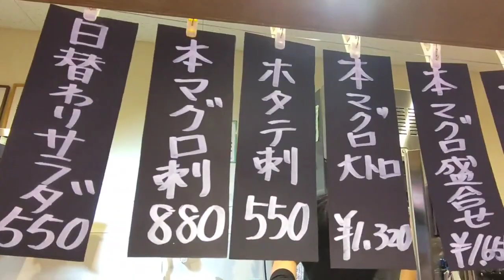山田町の禅でまぐろの盛り合わせをいただきました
2023年 07月12日に山田町の禅でまぐろの盛り合わせをいただきました。
脂が乗っていて美味しかったです。